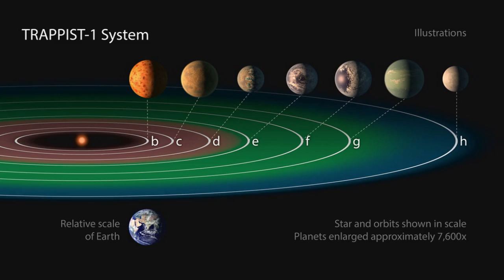What’s Happened So Far – Mid Year @NASA – June 16, 2017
2017 is shaping up to be another year of unprecedented exploration, amazing discoveries, technological advances and progress in development of future missions – and we’re just six months into the year. Here are some of our top stories of 2017, so far – Mid-Year at NASA!